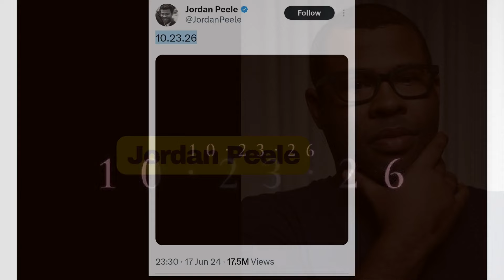Marvel s Comic Con Presentation Rumoured Lineup Decoded || Just a Nerdy View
ComicCon is coming where Marvel is doing a hour long junket. What big projects could they announce . A scooper recently claimed in a report that predicted 16 projects that Marvel will announce. In this justanerdyview video rumoured lineup is decoded with prediction made 'ki scooper phekta hai ya sahi hai '. All discussed.

0:00Intro
0:28Sixteen projects ka announcement hoga kya
0:45Thor
1:15Blade Phir Delay
1:33Avengsr 5 6
1:46Are They Back
2:05Kang ka kya hoga
2:23Thunderbolts , Fantastic Four
2:47Armour Wars
3:16Doctor Strange 3 announcement
3:36Midnight Sons
4:07Black Panther
4:29Young Avengers
4:49ShangChi 2
5:16Deadpool Wolverine ka Bara Update
5:32X Men
5:47Scarlet Witch
6:11Animation
6:33Spiderman 4 ka kya
6:50What about Web Series
6:57Culmination
7:33Outro